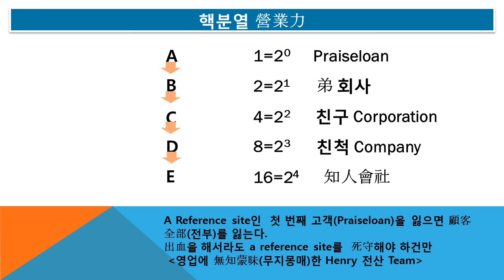#5528 Praiseloan (주)찬호론대부 MBA GMAT Logic, 핵분열 영업力